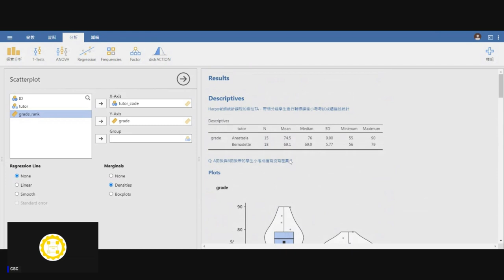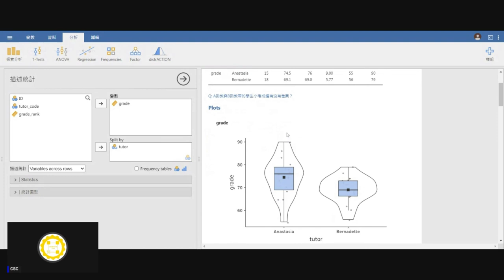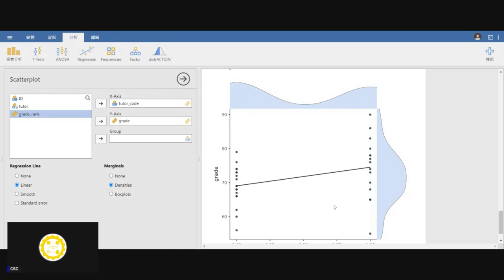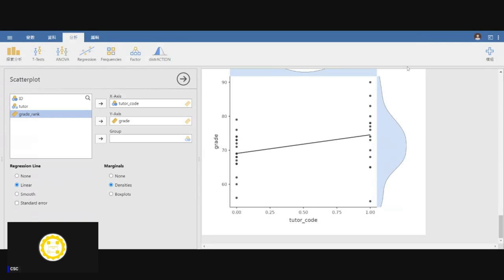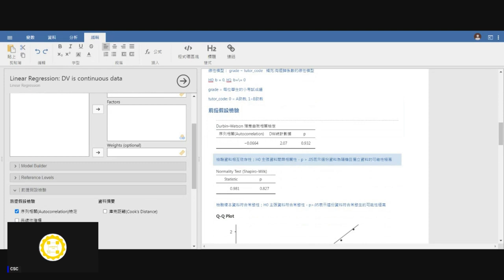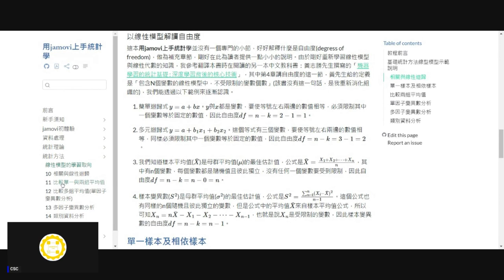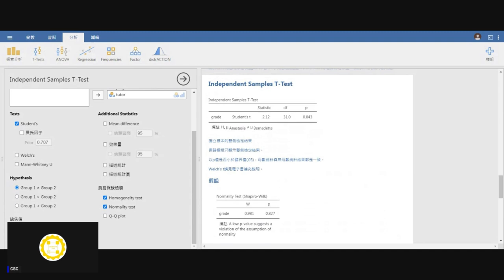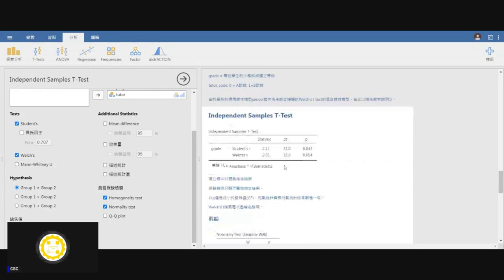[錄影]用jamovi上手統計學 ~ 11 比較單一與兩組平均值 part 8：獨立樣本T檢定